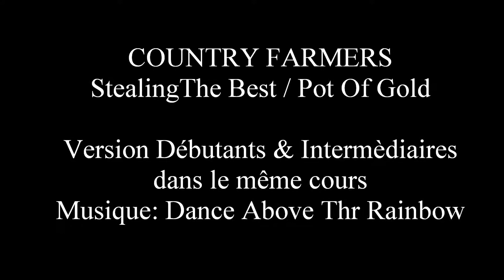Stealing The Best & Pot Of Gold - Country Farmers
Apprentissage de Stealing The Best & Pot Of Gold dans le cours Débutants des Country Farmers.
Très jolie vision de ces deux versions débutantes et Intermédiaires dans notre salle !